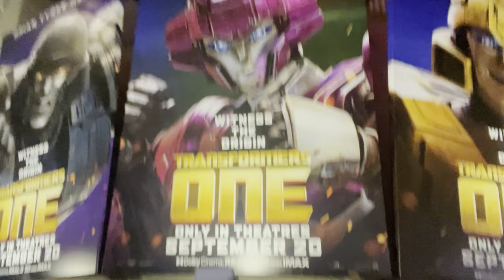New Transformers Movie Shockingly Good!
🥹 How much did Paulie love this film? Find out now as he give his honest takes on the film Transformers one.

Rosa Parra steps out of an early screening of the film Transformers One. Enjoy her early reaction, non spoilers!